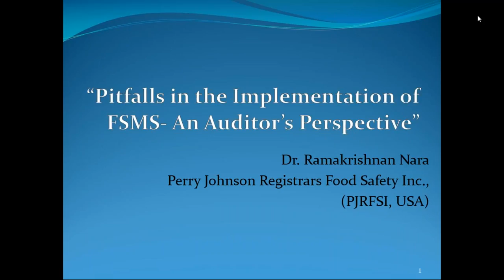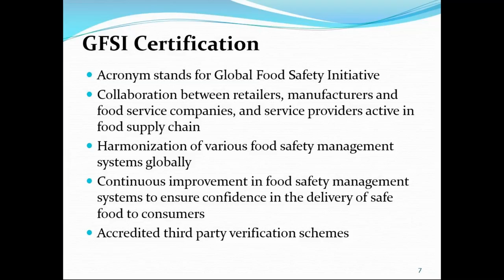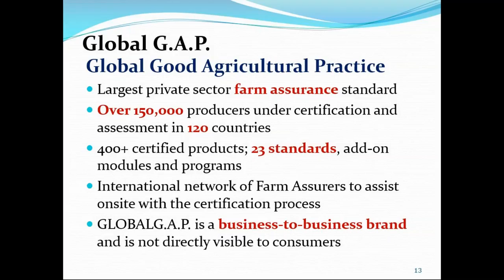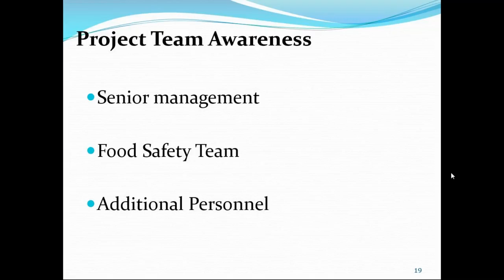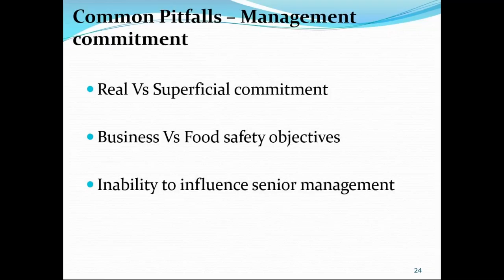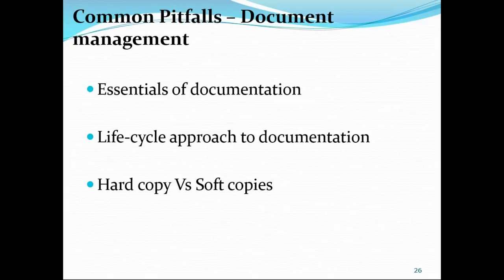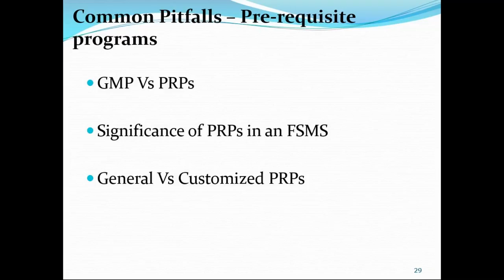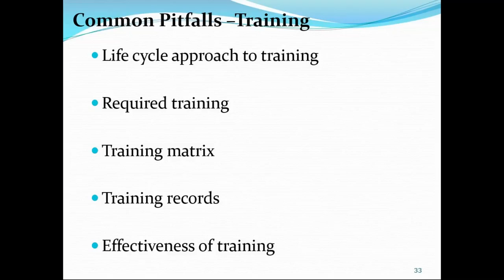Pitfalls in the Implementation of Food Safety Management System: An Auditor s Perspective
Presented by Perry Johnson Food Safety Incorporated on November 22nd, 2016